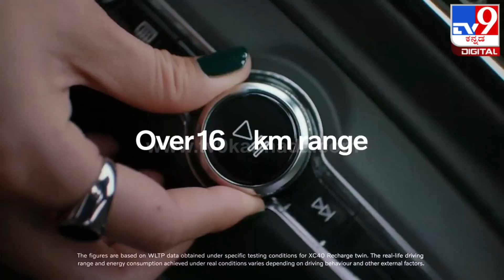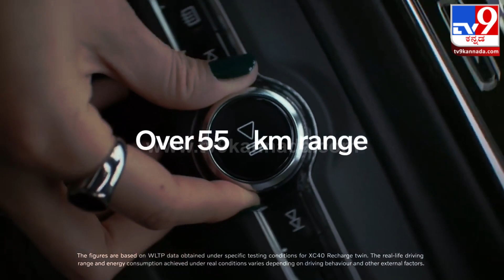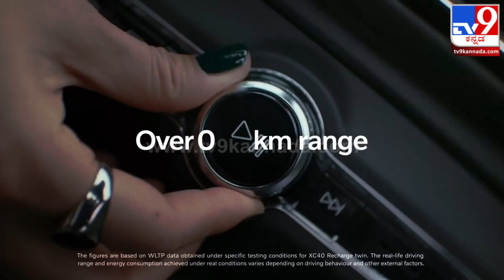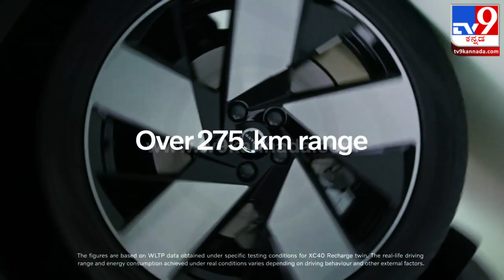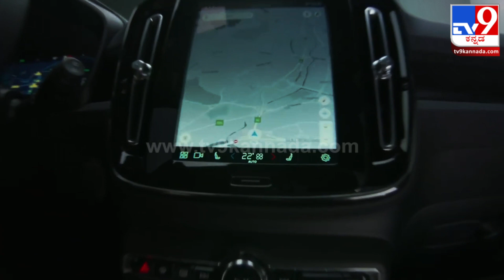Volvo XC40 Recharge: ವೊಲ್ವೊ ಎಕ್ಸ್ ಸಿ 40 ರೀಚಾರ್ಜ್ ಉತ್ಪಾದನೆ ಭಾರತದಲ್ಲಿ ಶುರು | Tv9 Kannada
ಸ್ವಿಡಿಷ್ ಕಾರು ಉತ್ಪಾದನಾ ಕಂಪನಿಯಾಗಿರುವ ವೊಲ್ವೊ ತನ್ನ ಹೊಸ ಎಕ್ಸ್‌ಸಿ40 ರೀಚಾರ್ಜ್ ಎಲೆಕ್ಟ್ರಿಕ್ ಎಸ್ ಯುವಿಯನ್ನು ಭಾರತದಲ್ಲಿ ಬಿಡುಗಡೆ ಮಾಡಿದ್ದು, ಹೊಸ ಕಾರನ್ನು ಕಂಪನಿಯು ಸಂಪೂರ್ಣವಾಗಿ ಭಾರತದಲ್ಲಿಯೇ ಉತ್ಪಾದನಾ ಪ್ರಕ್ರಿಯೆಗೆ ಚಾಲನೆ ನೀಡಿದೆ.

Credits: AutoNews PraveenSannamani/producer|chethansj | /videoeditor